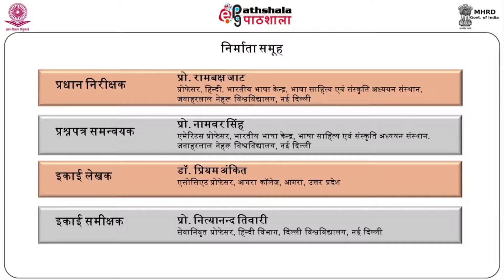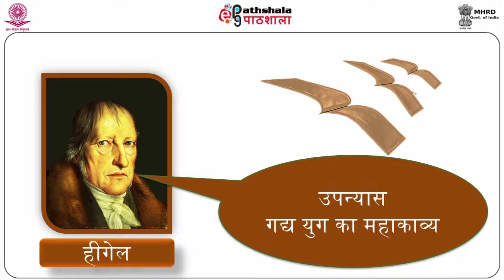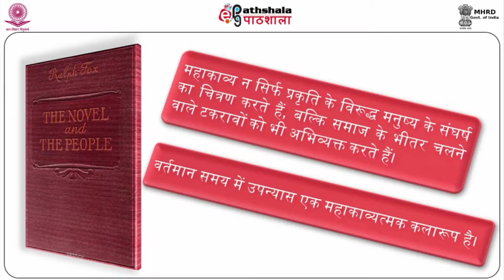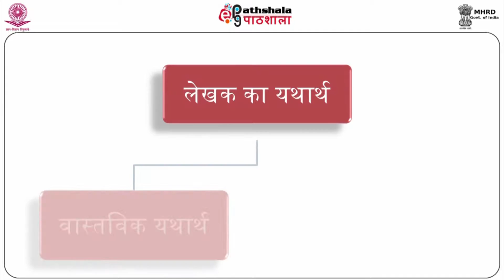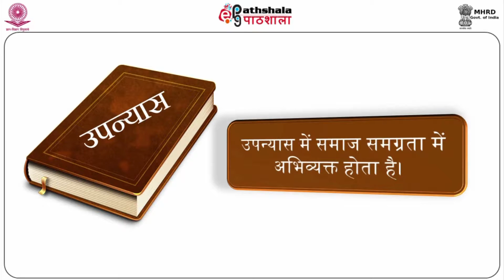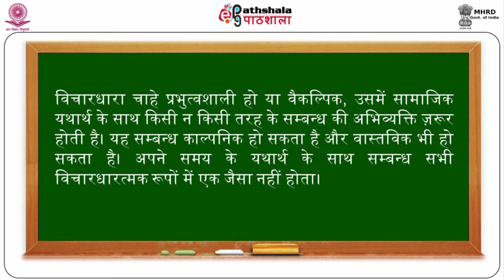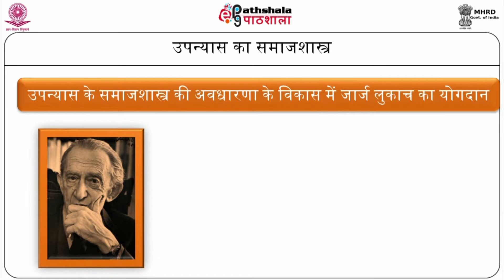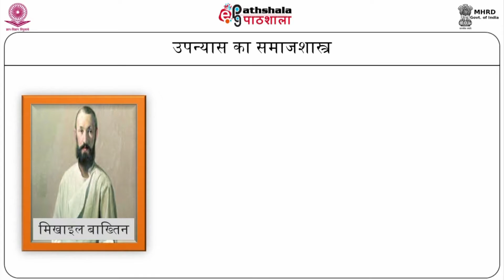HND P16 M22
Subject:Hindi
Paper:Samkeleen sahitya chintan